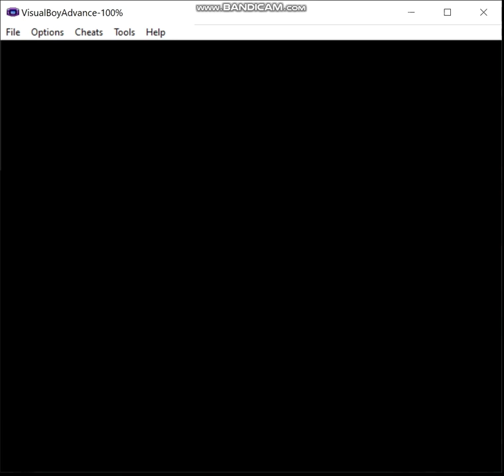Pokemon Kanto Complete - Shiny Fire Monotype, Episode 13: Fire and Ice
In this episode,  I proceed to Cinnabar Island via Seafoam Islands. and get the next gym badge.

Ruleset:
1) If I decide not to hack in a starter of the desired type, my normal starter may be used in battle until a pokemon of the relevant type is captured.  The first pokemon of the run must be captured prior to fighting the first Gym Leader.  Obviously, this means that for some teams I may have to cheat, but I prefer to keep that to a minimum, and if I must do this, then I'll attempt to limit myself appropriately.  Of course, if my starter is of the correct type for the given monotype run, this does not apply.

2) A pokemon that is not of the monotype's chosen type is valid to use provided I evolve it prior to entering the Hall of Fame, or complete whatever post-game portion there is in a given game.  For example, let's say I want to do an electric monotype run, I'm allowed to use an Eevee provided that I use a Thunder Stone to evolve it prior to beating the game.

3) No duplicate species on the team by the end.  I may have, say, three Machops at one point on a fighting monotype type, but by the Hall of Fame I must have evolved one of them into Machoke and the other into Machamp if I want to keep all three on the team.

4) No more than two legendaries are permitted on the team, preferably no more than one, ideally none.  Sometimes my options are limited enough that I may end up using, say, Regice on an ice monotype run.

5) Obviously, HM slaves and the like are permitted, I just can't use them in battle.  If I have no choice, then I may only use non-damaging moves until I inevitably lose, or I'll just reset to before the battle depending on what happens and when I last saved.

ADDITIONAL RULE: I can only use shiny pokemon in battles.   Non-shiny pokemon may be used for other purposes (i.e. HM Slaves, Pickup etc.)